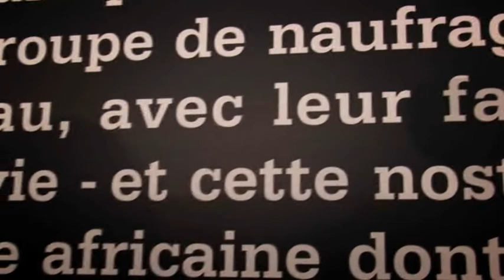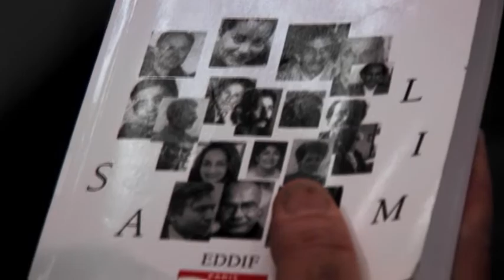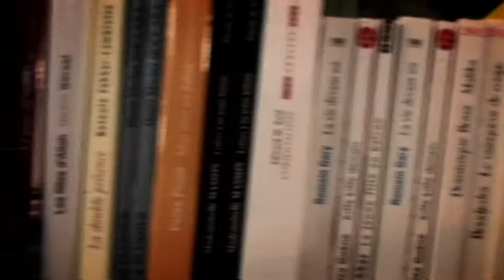ITV Salim Jay - Marocains du monde au SIEL 2010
Salon International de l'Edition et du Livre. SIEL 2010 Casablanca Maroc. Salim Jay